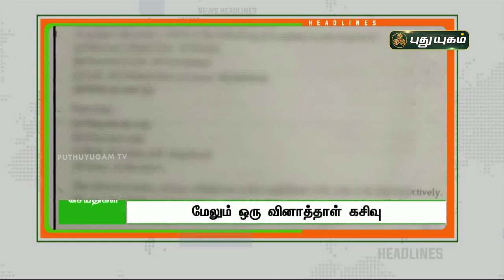1 மணி தலைப்புச் செய்திகள் | 1 PM News | 15/02/2022 | PuthuyugamTV